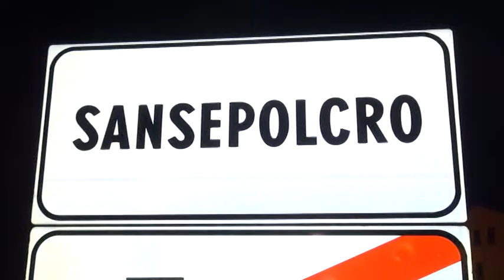Rischio sismico, alla Valtiberina 1,8 milioni per gli edifici privati